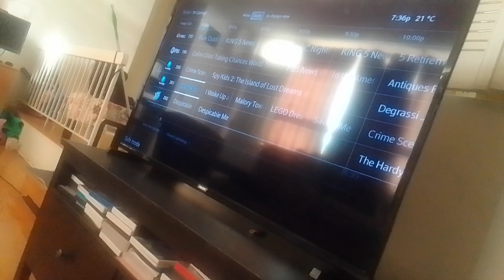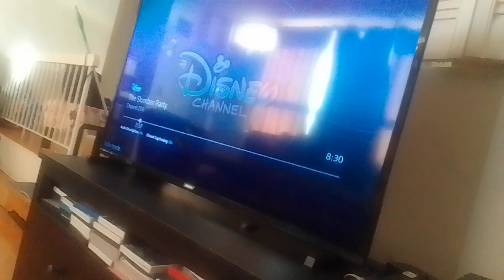rainbow ruby's adventures in the slumber party part 5 the collector makes veronica to forget (2)